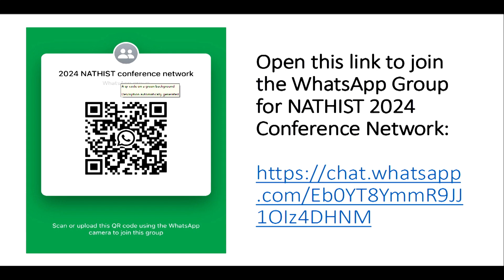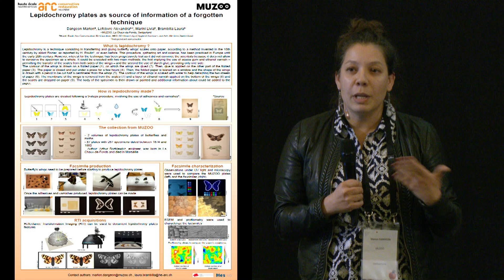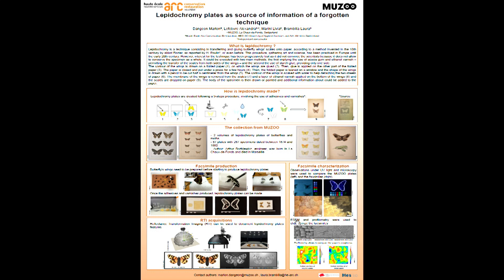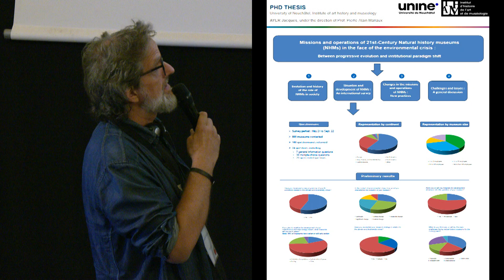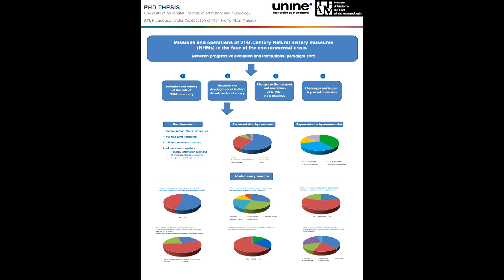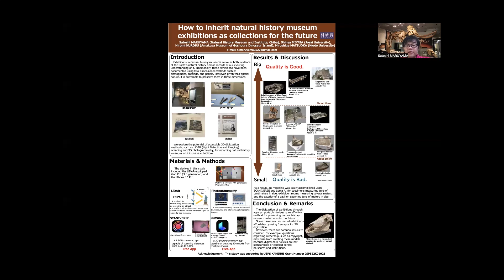ICOM-Nathist 2024 : Session posters - FR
Conférence annuelle ICOM-Nathist 2024

00:00 **Présentation des sessions posters**
·  Moderator: Philippe Guillet (Directeur du Muséum d’histoire naturelle de Nantes)

03:51 Les plaques de lépidochromie comme source d'information d'une technique oubliée
·  Marion DANGEON (Conservator-restorer of MUZOO)

09:52 Le rôle des musées d'histoire naturelle ou musées du 21ème siècle face à l'urgence environnementale
·  Jacques AYER (Researcher of University of Neuchâtel)

21:15 Comment hériter des expositions des musées d'histoire naturelle en tant que collections pour l'avenir
·  Satoshi MARUYAMA (Researcher of Natural History Museum and Institute, Chiba)